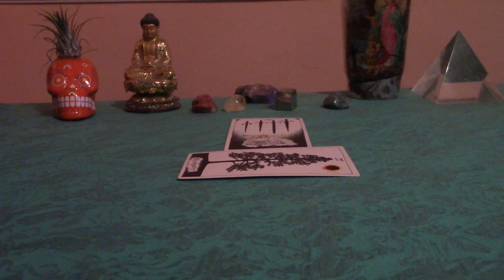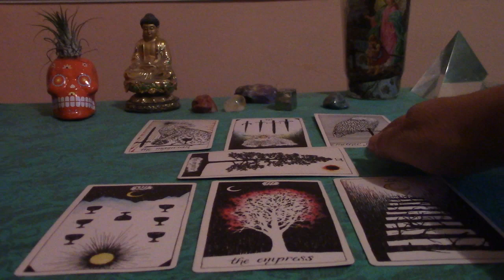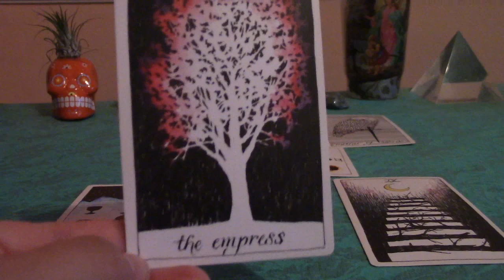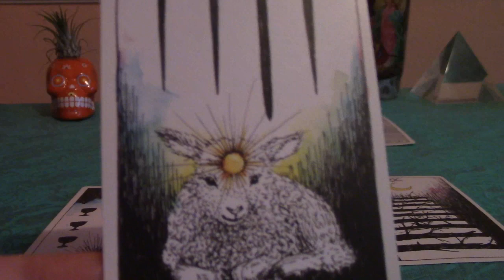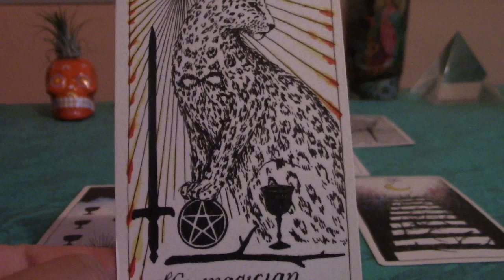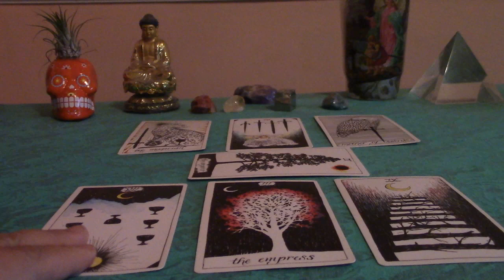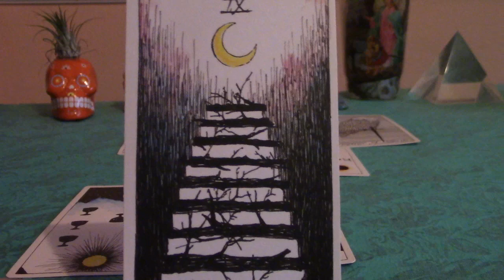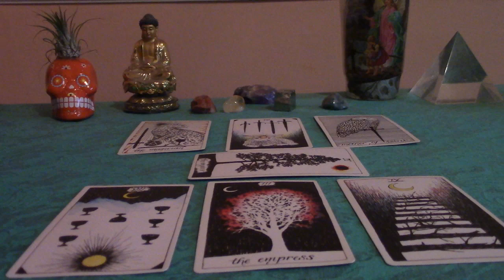Sagittarius End of October 2018 Love Tarot Reading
This is a Sagittarius End of October 2018 Love Tarot Reading.